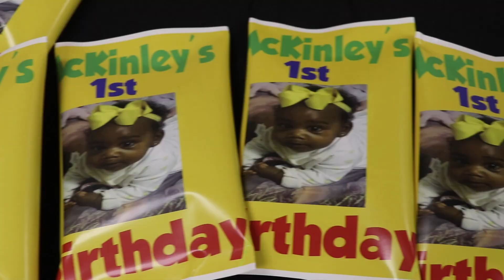McKinley's 1st Birthday Party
Shot By @BrickBoy_Productions

* I do not own copy rights to the music in this video PUO *